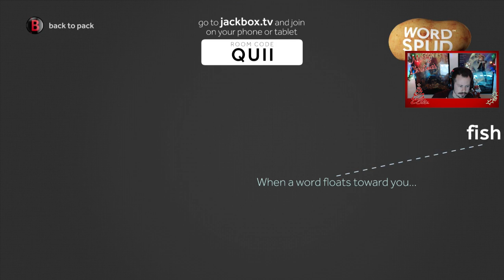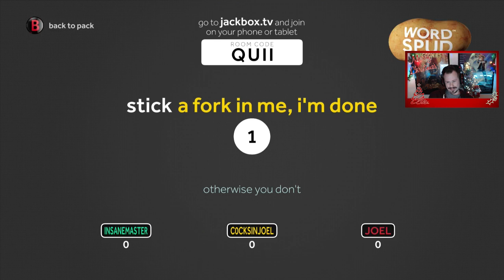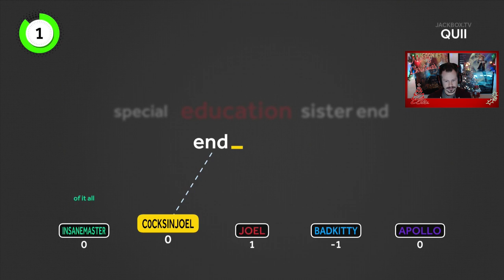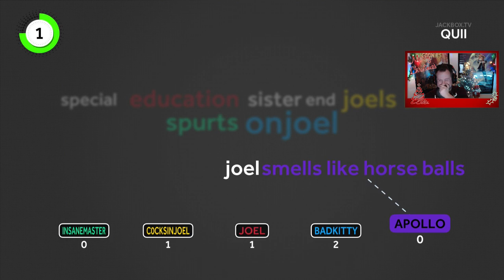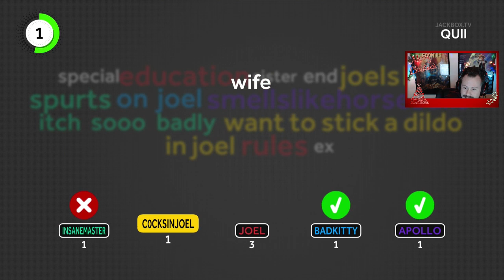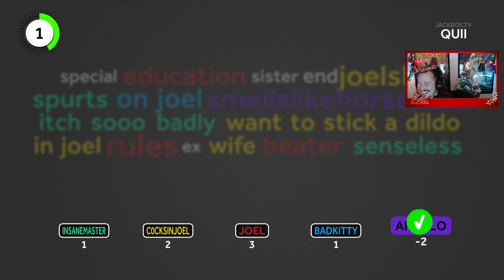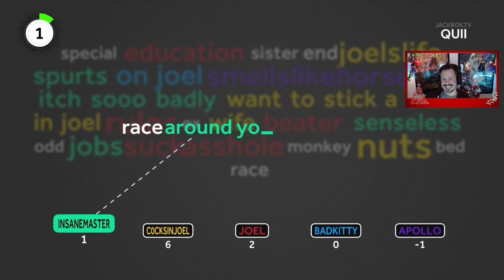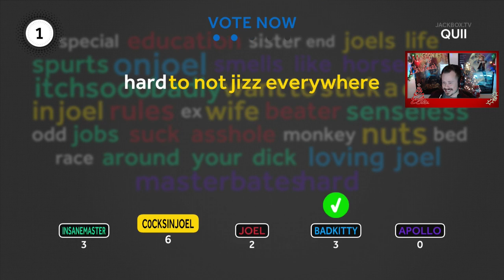Word Spud with viewers! on TWITCH, COME PLAY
Our first game of Word Spud was hilarious! So much fun!